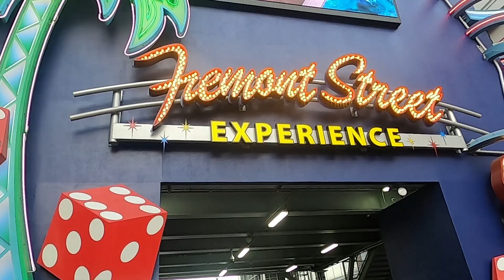Steel Drum Player Plays 50 Cent's "P.I.M.P" Song for Crowd | Fremont Street Experience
Check out this amazing Street Performer on the Steel Drum...

Las Vegas Nevada Fremont Street Experience

Steel Drum Busker